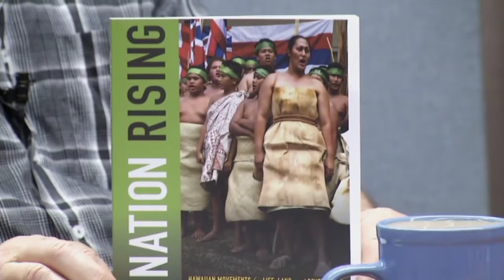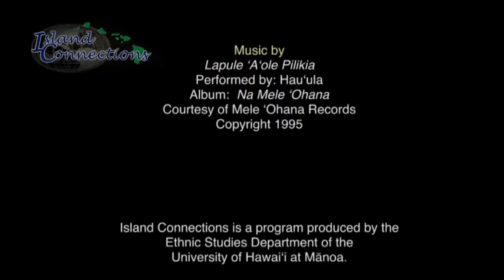Island Connections - Ethnic Studies on Race, Ethnicity, and Class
The show focused on the role of the Department of Ethnic Studies in imparting knowledge to students through an integrated and comprehensive course work about fundamental social dimensions such as ethnicity, race, class, and gender. Several Ethnic Studies instructors discussed their own research and teachings and their future outlook regarding the field of Ethnic Studies.

Guest(s):
• Monisha Das Gupta, Associate Professor of Ethnic Studies and Women Studies - UH Mānoa
• Jonathan Okamura, Professor of Ethnic Studies - UH Mānoa
• Ty Tengan, Chair of Ethnic Studies - UH Mānoa